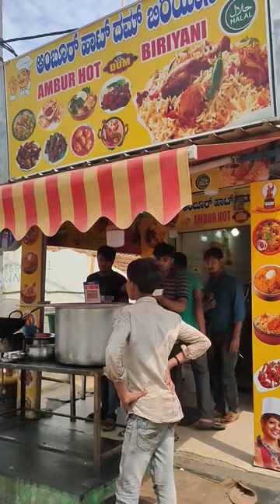150₹ AMBUR DUM BHIRIYANI + KABAB |YELAHANKA